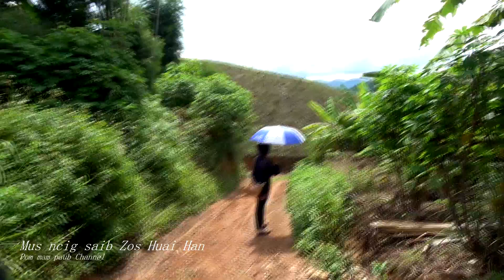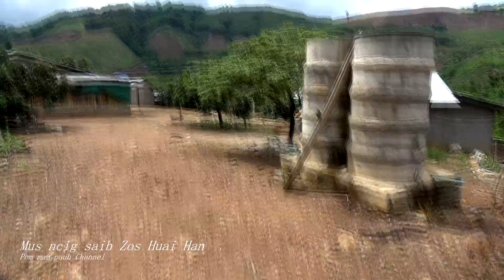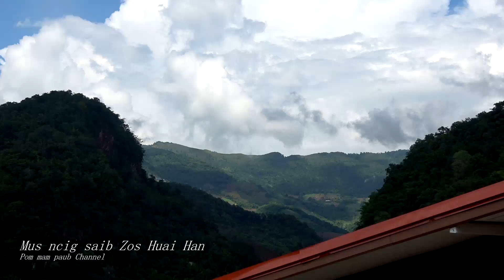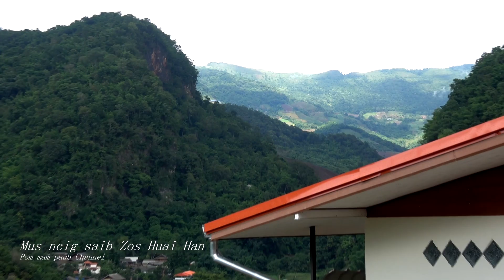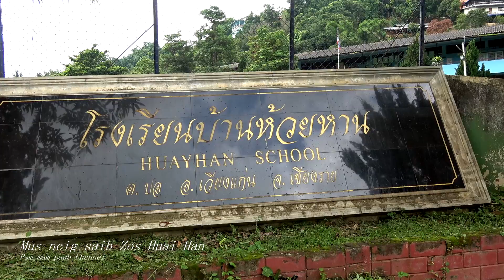Hmoob ncig lub zos Huay Han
Hmoob lub zos no kuj zoo xis nyob kawg li thiab.